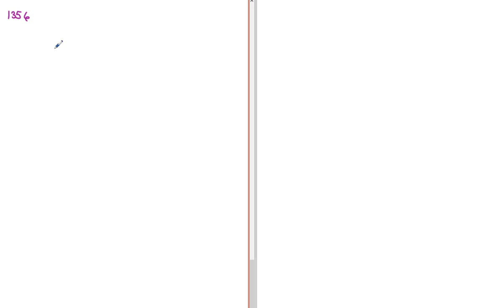Matematik 5000 Ma 1b Kapitel 1 Tal i bråkform Multiplikation och division av bråk 1356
Matematik 5000 Ma 1b   Kapitel 1   Tal i bråkform   Multiplikation och division av bråk 1356      Besök gärna min google site för mer matte videoklipp :